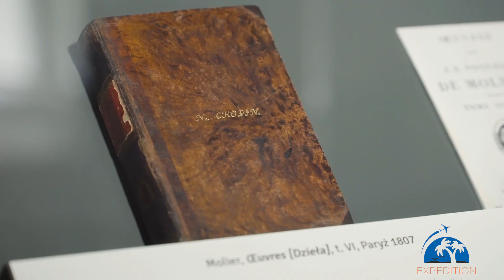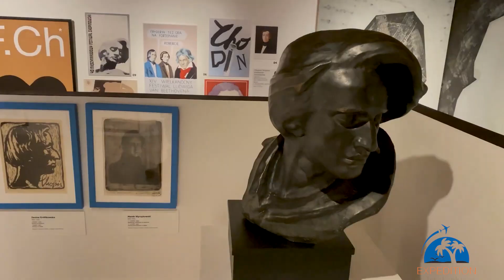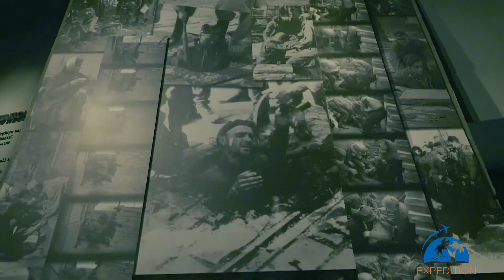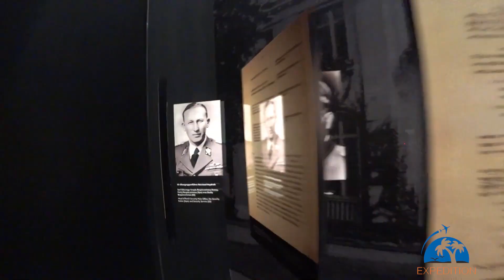10 Best Places To Visit In Warsaw in 2024 | Poland Travel Guide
Top 10 Tourist Attractions in Warsaw | things to do in Poland
Discover the top 10 must-visit spots in Warsaw, Poland, for 2024! This video guide takes you on a journey through the city's most captivating attractions, blending historical landmarks with modern marvels. Join us as we uncover the essence of Warsaw's charm and cultural significance.

Timestamps:
0:00 - Intro
0:45 - Warsaw Barbican
2:06 - Krakowskie Przedmiescie
3:07 - Chopin Museum
4:22 - Palace of Culture and Science
5:54 - Warsaw Uprising Museum
6:54 - POLIN Museum
8:15 - Wilanow Palace
9:39 - Royal Castle
10:45 - Lazienki Park
11:55 - Old Town Market Square